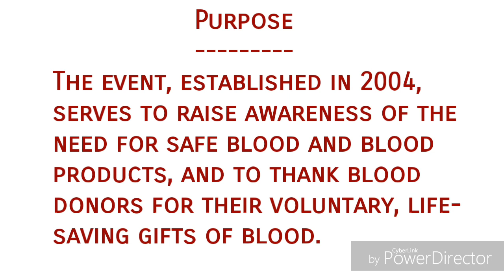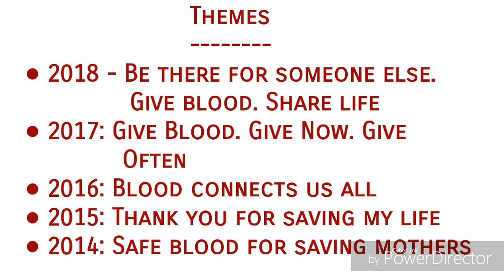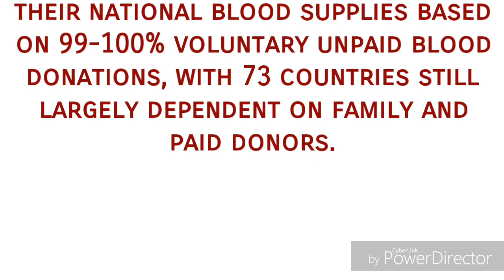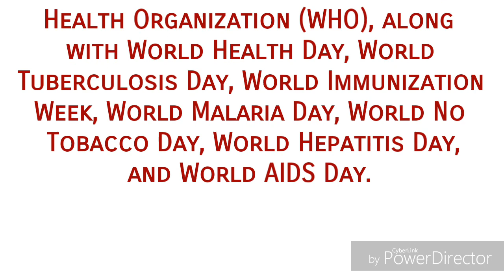World Blood Donor Day 2019 | Blood Donation | Blood Donation Benefits | Blood Donation Process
Date -
Every year on 14 June, countries around the world celebrate World Blood Donor Day(WBDD).

Purpose -
The event, established in 2004, serves to raise awareness of the need for safe blood and blood products, and to thank blood donors for their voluntary, life-saving gifts of blood.

History -
World Blood Donor Day is celebrated every year on the day of birthday anniversary of Karl Landsteiner on 14 June 1868.

World Blood Donor Day celebration brings a precious opportunity to all donors for celebrating it on national and global level as well as to commemorate the birthday anniversary of the Karl Landsteiner (a great scientist who won the Nobel Prize for his great discovery of the ABO blood group system).

Themes -
● 2018 - Be there for someone else. Give blood. Share life
● 2017: Give Blood. Give Now. Give Often
● 2016: Blood connects us all
● 2015: Thank you for saving my life
● 2014: Safe blood for saving mothers

Blood Supply in The World -
An adequate supply can only be assured through regular donations by voluntary unpaid blood donors. The WHO's goal is for all countries to obtain all their blood supplies from voluntary unpaid donors by 2020. In 2014, 60 countries have their national blood supplies based on 99-100% voluntary unpaid blood donations, with 73 countries still largely dependent on family and paid donors.

Facts -
World Blood Donor Day is one of eight official global public health campaigns marked by the World Health Organization (WHO), along with World Health Day, World Tuberculosis Day, World Immunization Week, World Malaria Day, World No Tobacco Day, World Hepatitis Day, and World AIDS Day.

world blood donor day 2019,
giving blood benefits,
blood donor benefits in hindi,
blood donor benefits,